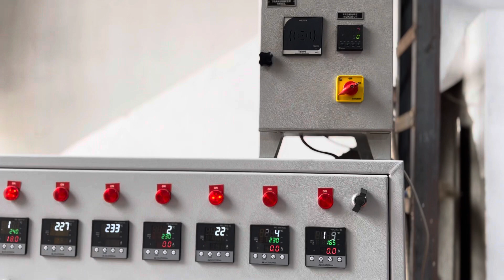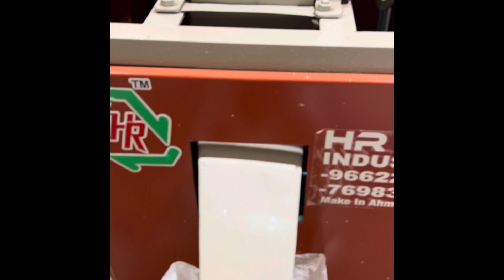Plastic Dana making Machine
Bopp Polythene Plastic Dana making Machine